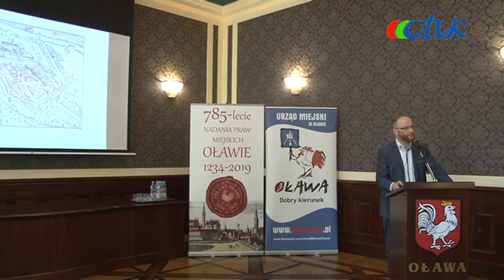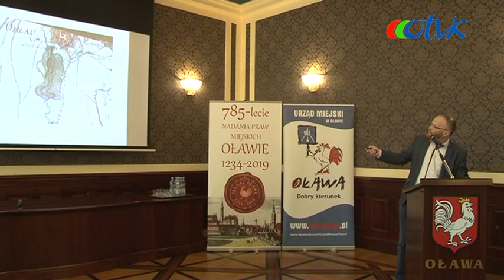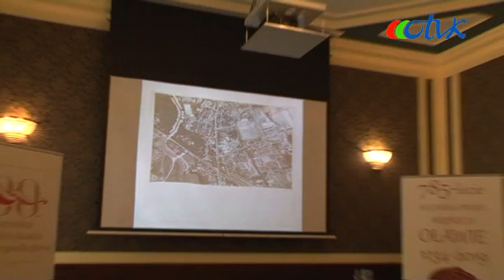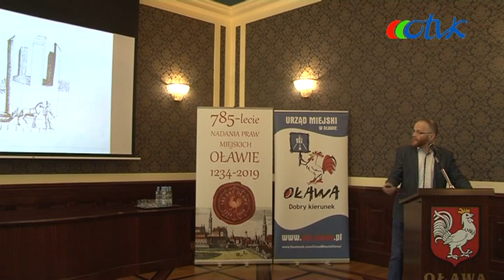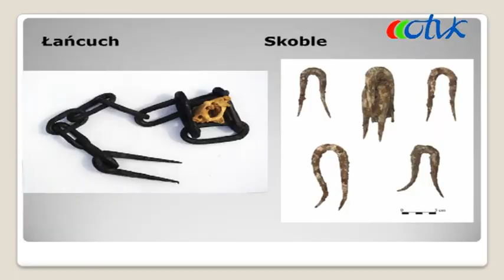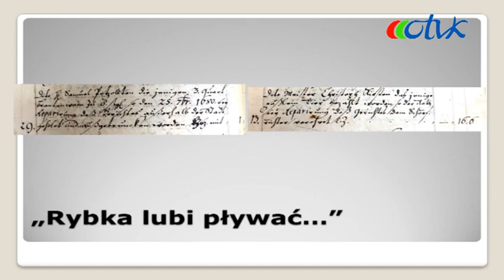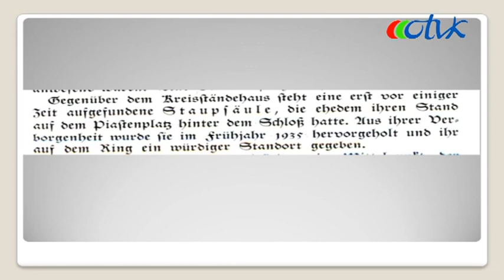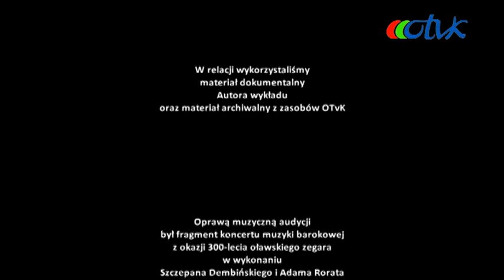Szubienica i pręgierz w dawnej Olawie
Co wiemy o oławskiej szubienicy? Gdzie została ulokowana? Jak wyglądała?

Posłuchajcie opowieści doktora Daniela Wojtuckiego z Uniwersytetu Wrocławskiego, który przebadał dokumenty miejskie i udziela odpowiedzi na te pytania na konferencji historycznej z okazji 785 rocznicy nadania praw miejskich Oławie. Podążmy za nim w świat złoczyńców i katów XVII wieku.